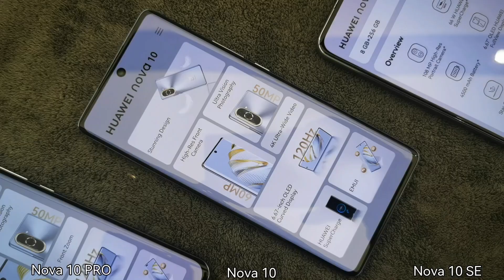Huawei Nova 10 PRO VS NOVA 10 VS NOVA 10SE